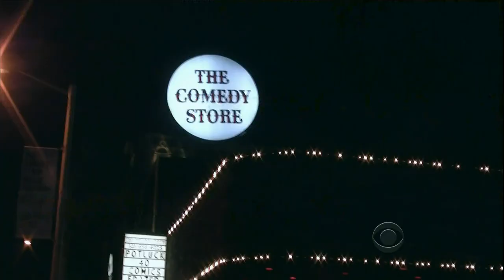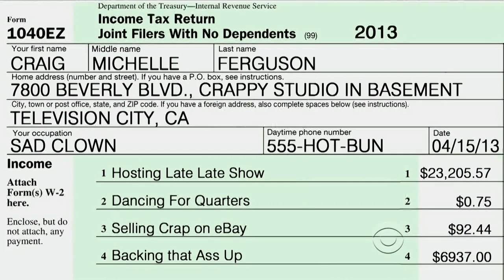TLLS Craig Ferguson - 2013.04.16 - Selma Blair, Nathan Fielder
00:00 Cold Open
03:14 Monologue
11:47 Tweets and emails
21:26 Selma Blair
30:58 Nathan Fielder
38:49 Ending